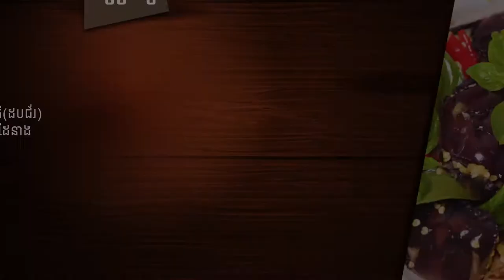ជ្រក់ក្ដាមស្រែ [ Jrouk Kdam Srae ]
-ក្ដាមស្រែរស់
-ស្ករសរ
-ស្ករត្នោត
-ទឹកត្រី(ដបជ័រ)
-ម្ទេសដៃនាង